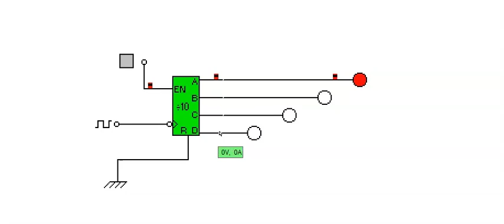circuito divisor por 10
en este video vemos como es un circuito divisor de frecuencia